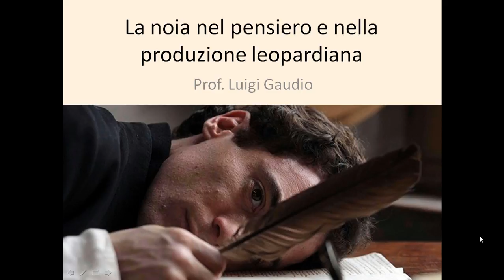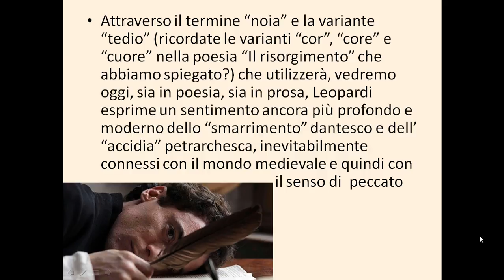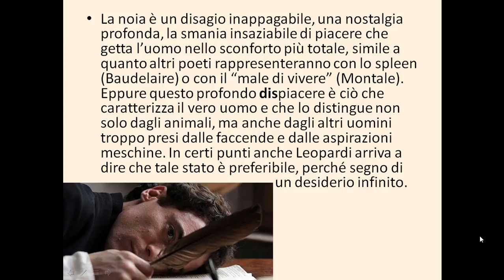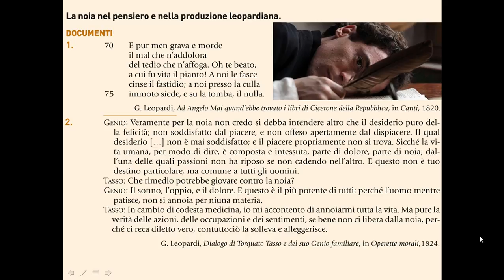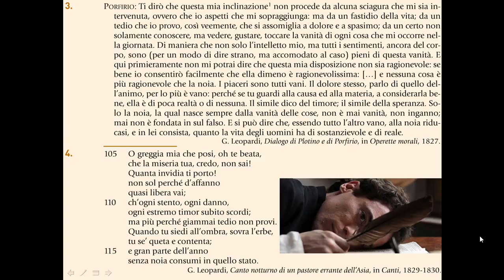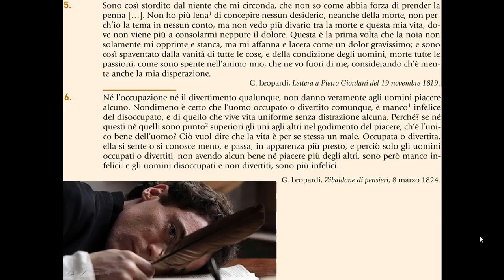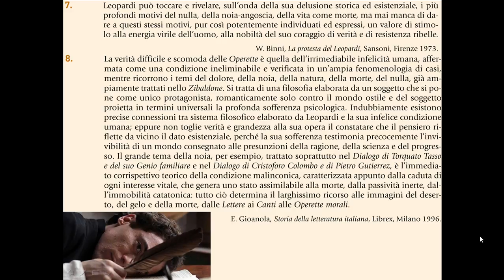La noia nel pensiero e nella produzione leopardiana